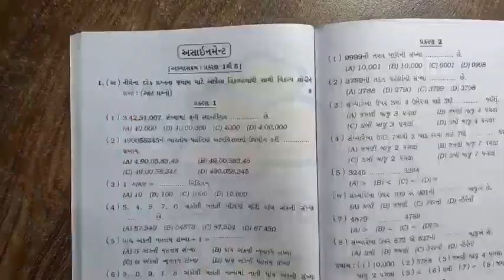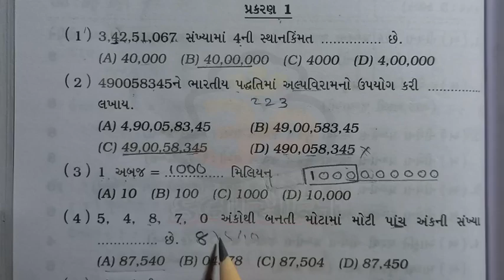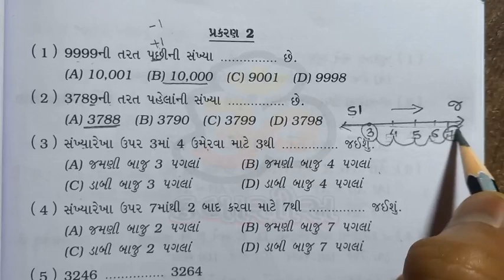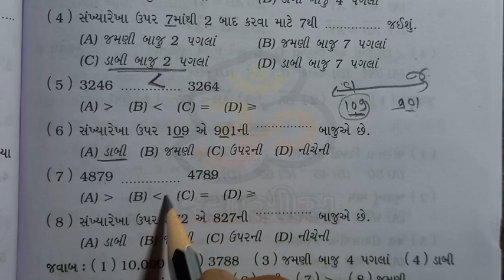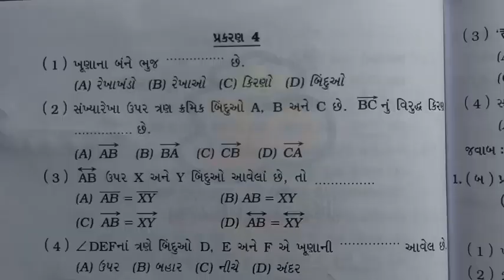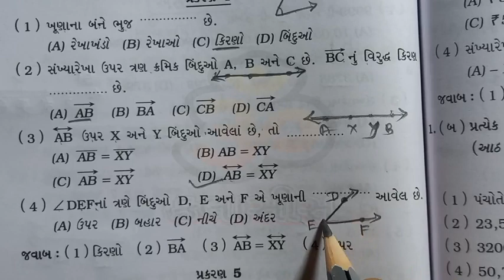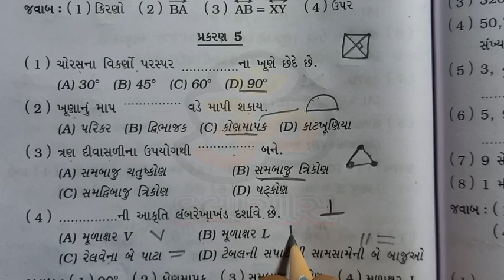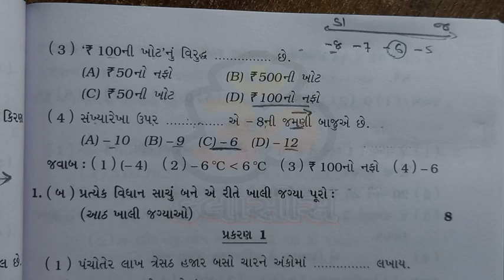std 6 maths asaiment 2023 Que-1 A || ધોરણ 6 ગણિત અસાઇમેન્ટ 2023 પ્રશ્ન 1 અ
વિકાશ અસાઇમેન્ટ સોલ્યૂશન ધોરણ 6
vikas asaiment solution std-6